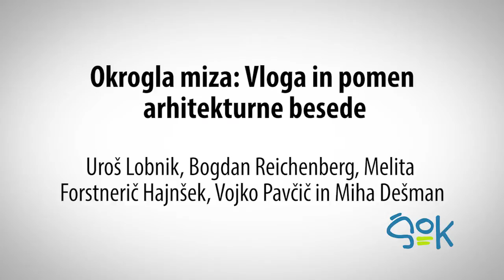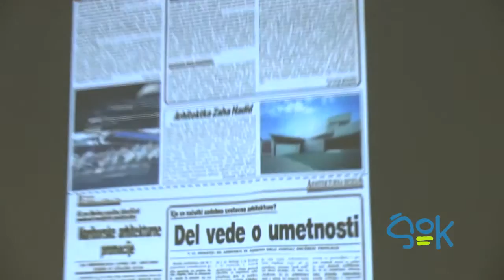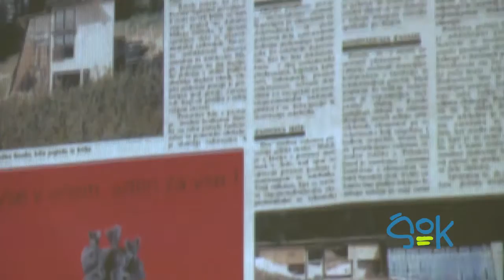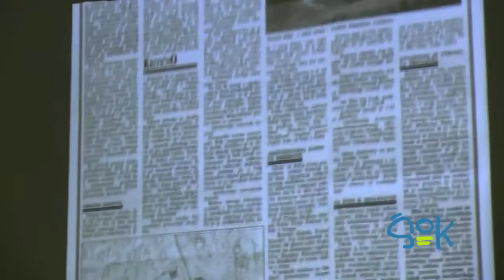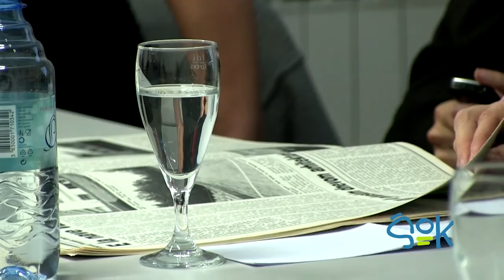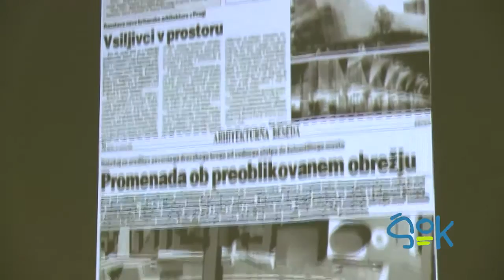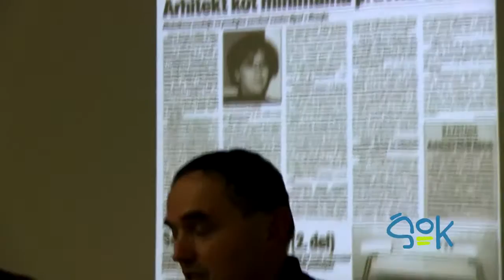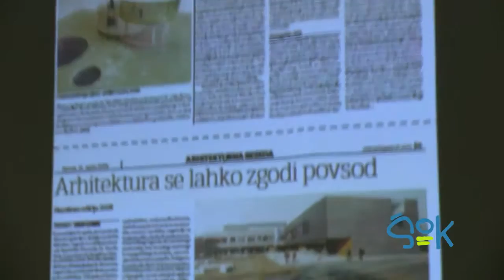ŠOK - Okrogla miza: Vloga in pomen arhitekturne besede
Hiša arhitekture | 28. november 2012 | 18:00

28. novembra je v Hiši arhitekture potekala okrogla miza: Vloga in pomen Arhitekturne besede. Na okrogli mizi so spregovorili njeni ustanovitelji: Vojko Pavčič (urednik 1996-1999), Bogdan Reichenberg, Uroš  Lobnik (urednik od 2000 naprej), arhitekturni kritik  in teoretik Miha Dešman (Arhitektov Bilten) in moderatotka Melita Forstnerič Hajnšek (nekdanja kulturna urednica Večera).

Arhitekturna beseda je pričela izha- Arhitekturna beseda je pričela izhajati februarja 1996, v dnevniku Večer, kot prva specializirana arhitekturna priloga v  slovenskih dnevnikih. Je primer prve kritične rubrike o arhitekturi (kot jih poznajo bralci Le Figaroja, Die Zeita ali Die Presse) in je po dobrih štirih letih izhajanja, po številu objavljenih avtorskih pol, prehitela večino slovenske arhitekturne publicistike od predvojne Arhitekture naprej (zapisal A. Hrausky, Arhitektov bilten 1999).